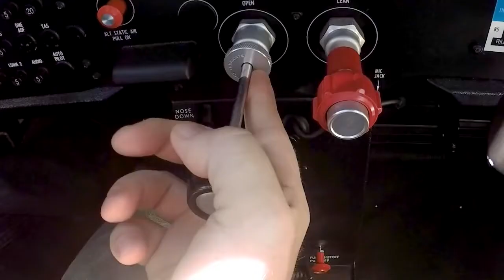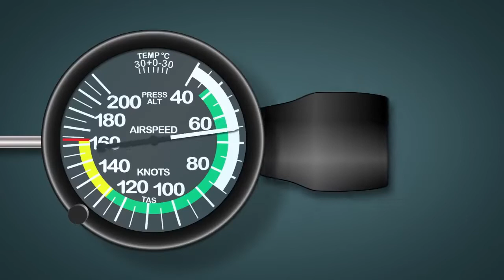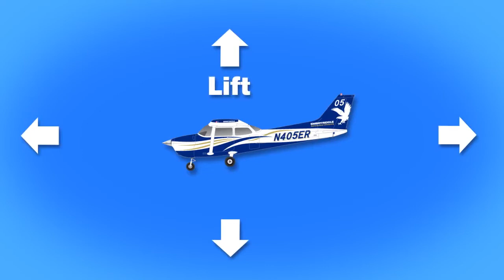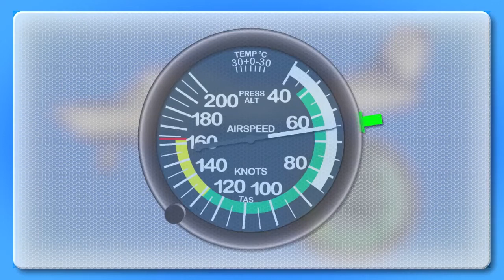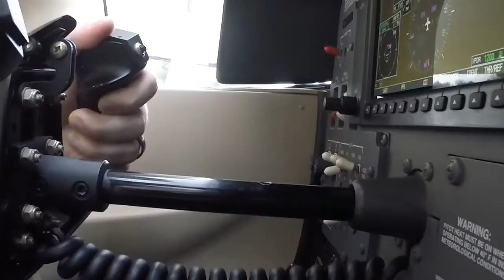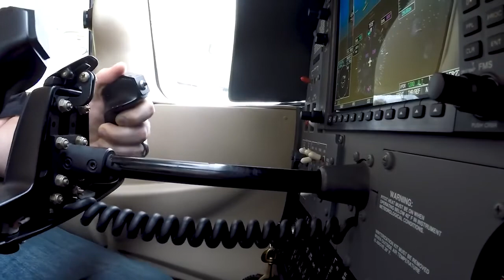Gdzie patrzeć gdy lądujesz i jak utrzymać samolot w osi mając boczny wiatr? Podejście i lądowanie.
Zapraszam na film dotyczący podejścia i lądowania samolotu. Skupimy się na wszystkich kluczowych elementach tej operacji: podejście, wyrównanie, przyziemienie oraz dobieg. Omówimy sposoby walki z bocznym wiatrem w czasie całej operacji od rozpoczęcia zniżania aż do bezpiecznego zmniejszenia prędkości i zwolnienia pasa.
Jeśli podobał Ci się film nie zapomnij o subskrypcji i ustawieniu powiadomienia, aby nie przegapić kolejnych odcinków.
Zapraszam również na nasz fanpage na FB:
PS. Podczas montażu filmu nie ucierpiała żadna foka :)
Film powstał dzięki życzliwości Szkoły Lotniczej Embry-Riddle Aeronautical University. Zapraszam do obejrzenia oryginalnej wersji anglojęzycznej.